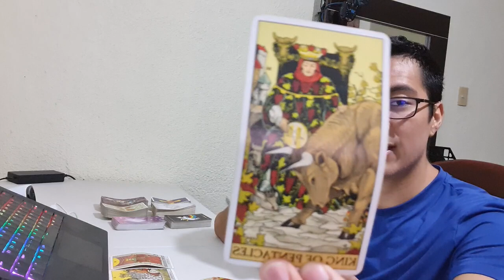ARIES! UN ÉXITO EN LAS RELACIONES Y PLANES! CÓMO CAMBIAS AL CONECTARTE CON OTROS!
Aries! Bienvenido a Rogwan Tarot! Muchas gracias por tu apoyo!